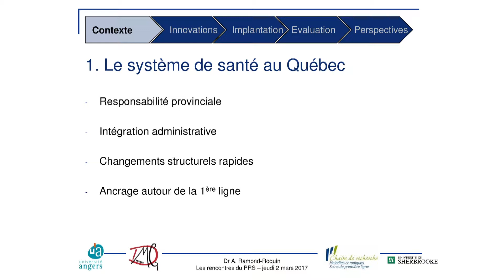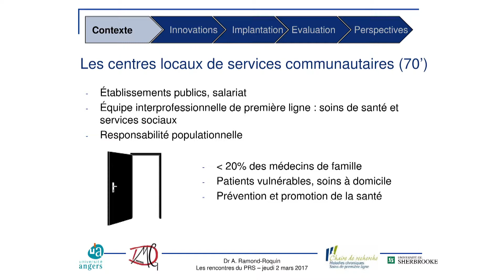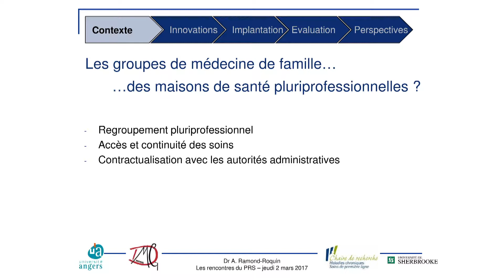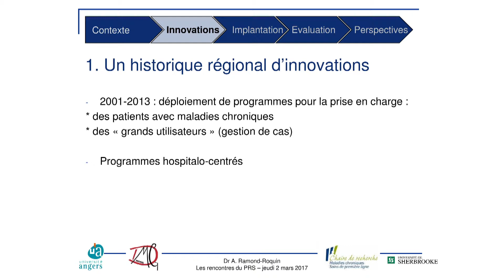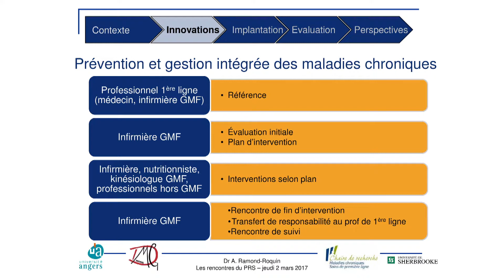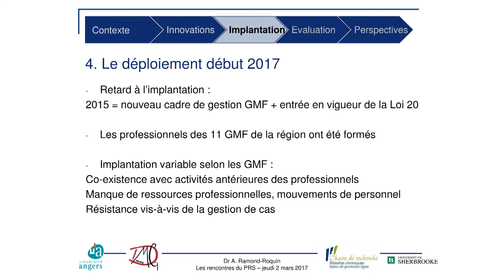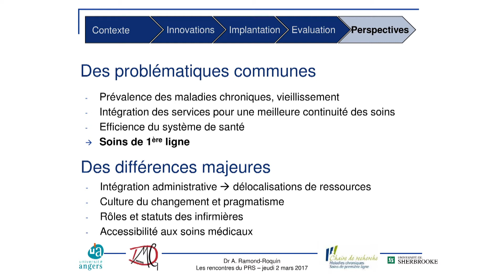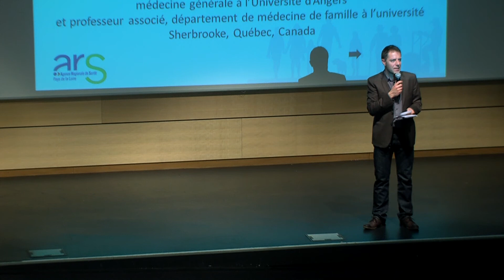4e Rencontre PRS / Intervention d'Aline Ramond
Intervention d'Aline Ramond lors de la 4ème rencontre du Projet régional de santé le 2 mars 2017.